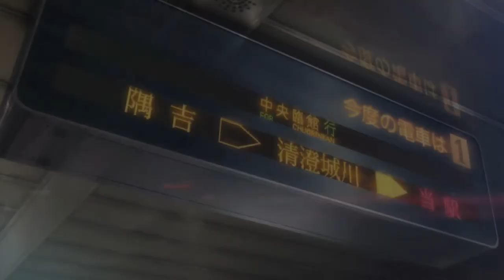Pruebas RPCS3 con Persona 5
Breve prueba de rendimiento de la última versión del RPCS3 en mi i7 con una Nvidia 960.